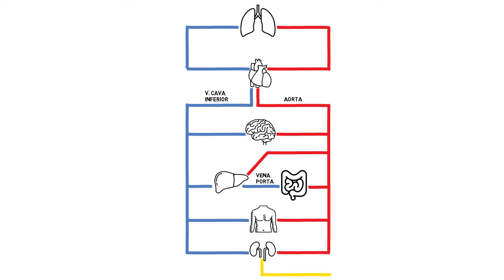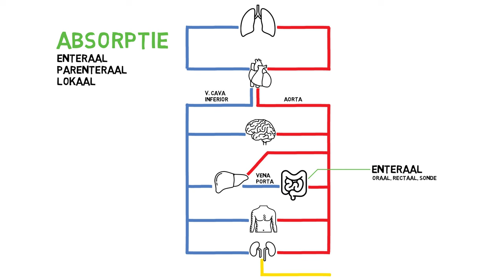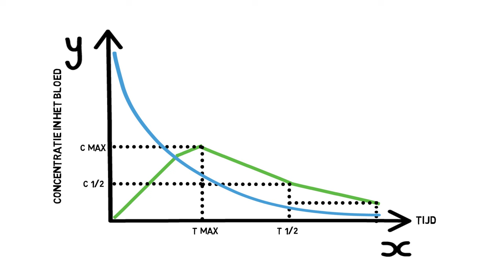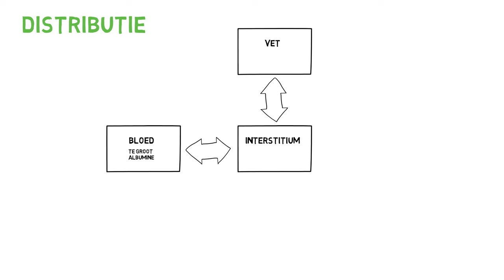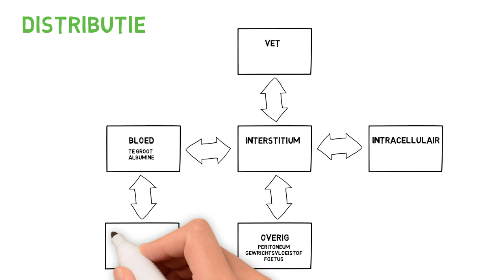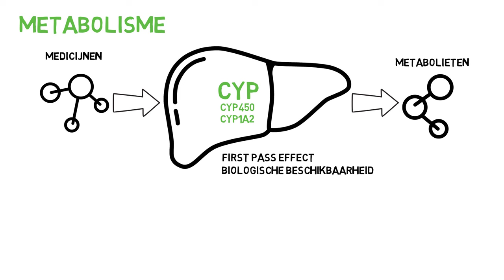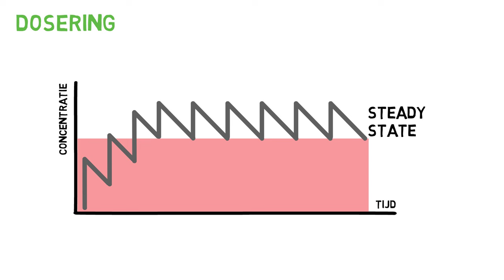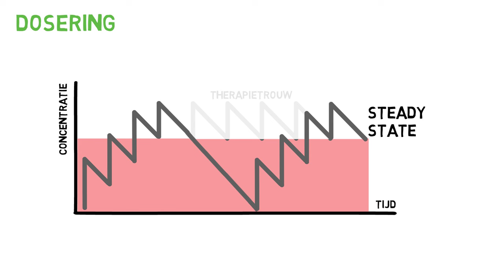Farmacokinetiek: Wat doet het lichaam met een medicijn?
✅ Farmacokinetiek: Wat Doet het Lichaam met Geneesmiddelen | Verpleegkunde
In deze video duiken we diep in de farmacokinetiek, oftewel het proces waarbij het lichaam geneesmiddelen opneemt, verdeelt, omzet en uiteindelijk uitscheidt. We behandelen de vier fases van farmacokinetiek: absorptie, distributie, metabolisme en eliminatie, en bespreken hoe deze processen de werking en effectiviteit van medicijnen beïnvloeden. Krijg inzicht in hoe de snelheid van metabolisme varieert tussen individuen en waarom therapietrouw essentieel is voor een effectieve behandeling.

⭐ Belangrijke onderwerpen in deze video:
- Vier fases van farmacokinetiek: absorptie, distributie, metabolisme, eliminatie
- Verschillen tussen enterale, parenterale en lokale toediening
- Invloed van metabolisme en farmacogenetica op medicijnwerking
- Belang van therapietrouw en het bereiken van een steady state